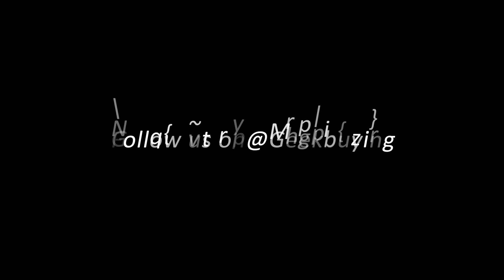Tronsmart Element Mega: the Sound You Need